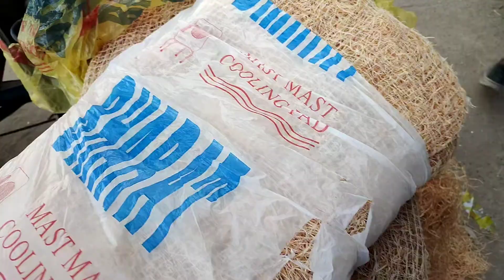ye Video Dekh kar aap Hasi nhi Rok paoge 100 se 100 %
Hello dosto
I Am Rahul. Welcome to my our youTube channel Rahul vlogs world

To Kya Hal Hai Dosto Umid Kar Ta Hun Theek Honge. Aajki Is Video me Mene aapko daily Vlogs dekhaya hai jisme mene bohot Masti Kari hai hopefully Ye Video Apko Pasand Aayegi. Thank You So Much